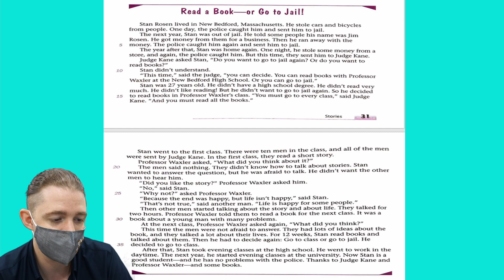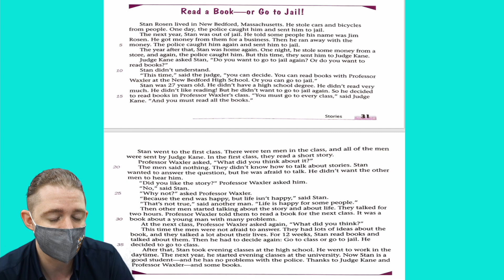BRP Episode 11 2021